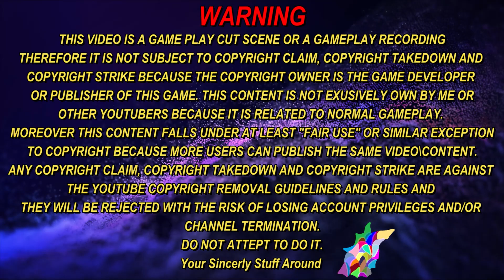Genshin Impact 4.3 - Braving the Tides Together Navia Story Quest Cutscene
Hello everyone, here there is the cutscene of Navia Story Quest: "Braving the Tides Together".
So without further to do let's watch it, shall we?

Cutscene at 00:20

Bye